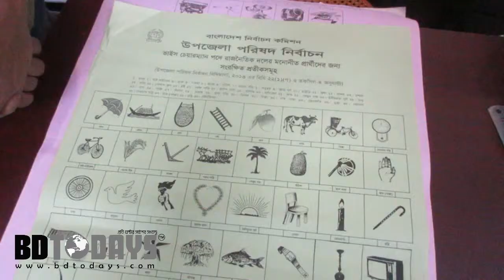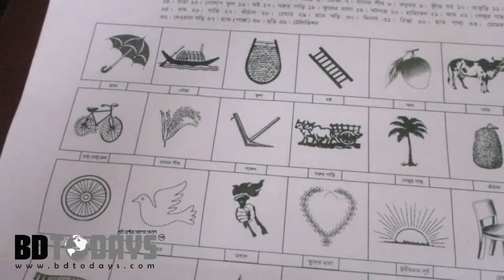ঝিনাইদহে তৃতীয় ধাপের উপজেলা নির্বাচনের প্রার্থীদের মধ্যে প্রতীক বরাদ্ধ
ঝিনাইদহে তৃতীয় ধাপের উপজেলা পরিষদ নির্বাচনের প্রার্থীদের মধ্যে প্রতীক বরাদ্ধ দেওয়া হয়েছে। আজ সকাল ১০ টা থেকে রিটার্নিং কর্মকর্তার কার্যালয়ে প্রতীক দেওয়া শুরু হয়। এসময় চেয়ারম্যান, ভাইস চেয়ারম্যান এবং মহিলা ভাইস চেয়ারম্যান প্রার্থীরা তাদের সমর্থকদের নিয়ে রিটার্নিং কর্মকর্তার নিকট থেকে প্রতীক বুঝে নেন।